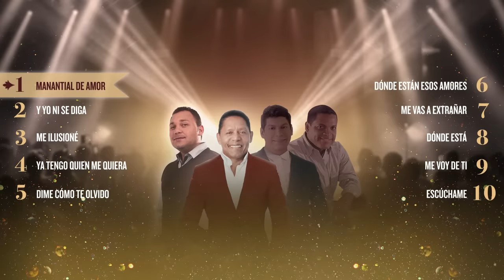Binomio de Oro De América VS Los Diablitos, Mano A Mano - Vallenatos Románticos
Ven y disfrutemos de este gran repertorio lleno de Lo Mejor Del Binomio de Oro De América & Los Diablitos. No te lo pierdas!

Temas:

(00:00) Manantial De Amor
(04:21) Y Yo Ni Se Diga
(09:32) Me Ilusioné
(14:33) Ya Tengo Quién Me Quiera
(19:15) Dime Cómo Te Olvido
(24:04) Dónde Están Esos Amores
(28:20) Me Vas A Extrañar
(33:07) Dónde Está
(37:38) Me Voy De Ti
(42:22) Escúchame